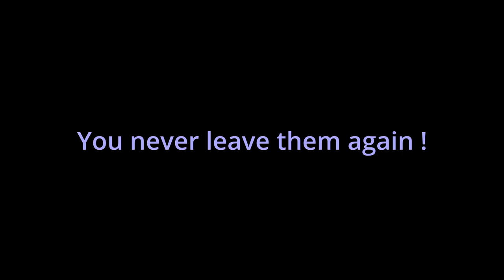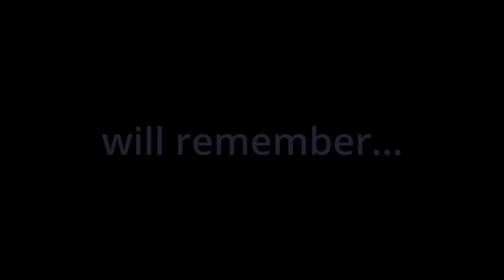Teaser 1st DEAR MOTHER Countdown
DEAR MOTHER
TEASER The Very 1 st Concert !!!

1. May 13, 2022 |  Zik-Zak - Ittre, BELGIUM
2. May 14, 2022 |  De Helling - Utrecht, NL
. Joey Marin de Boer, Drum
. David Pear, Singer
. Merel Bechtold, Guitar

But also for the stage :
. Ferry Duijsens, 2 nd Guitar
. Kane van Diepen, Bass

And don't forget Frank "The Boss" van Leeuwen